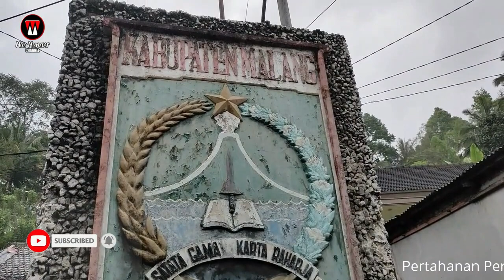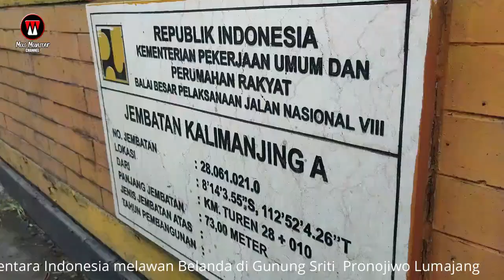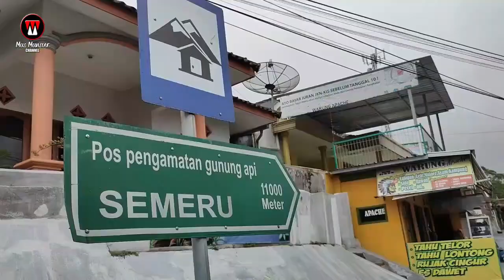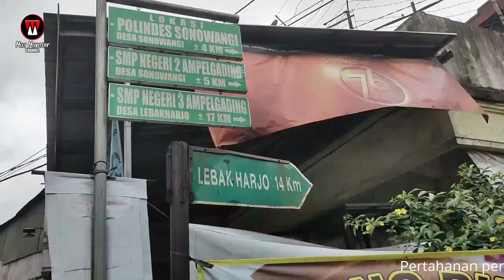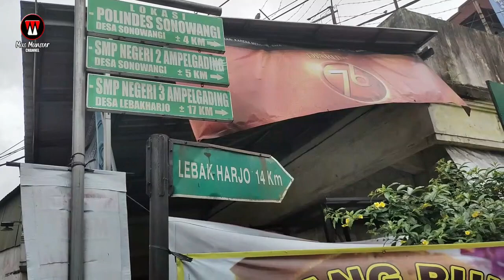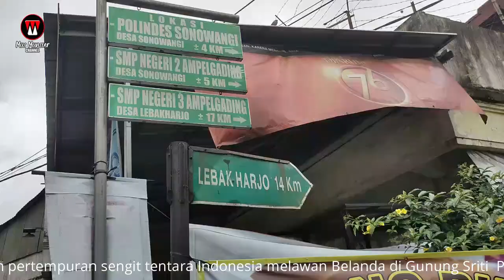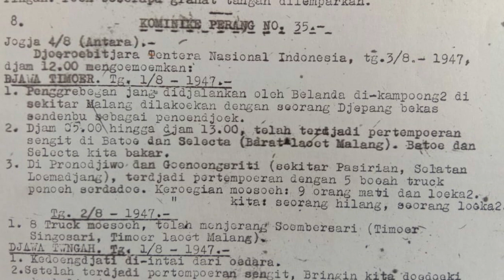Kelana Nusantara 13: Pelaksanaan Perang Gerilya | Mayor Jenderal Imam Soedja'i di Malang - Lumajang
Pada tanggal 29 Juli 1947, Panglima Divisi VII Mayor Jenderal menyingkir keluar kota Malang setelah mempersiapkan pasukannya untuk mem-Bumi hanguskan kota Malang. Begitu kota tersebut tidak bisa dipertahankan lagi. Taktik Bumi Hangus Malang benar-benar dilaksanakan pada 31 Juli 1947 sesuai komunikasi Tentara Nasional Indonesia (TNI) yang disiarkan Kantor Berita ANTARA pada 03 Agustus 1947.

Dalam persiapan perang di Malang selatan dan Lumajang selatan, pasukan induk Divisi VII Untung Suropati yang sempat mengkomando dari Dampit berhasil menahan gempuran pasukan KNIL yang hendak menyerang Pronojiwo. Serangan ke Gunung Sriti Kecamatan Pronojiwo Kabupaten Lumajang.menghasilkan korban pihak Belanda 9 mati dan luka-luka sedangkan pihak RI kehilangan 1 orang dan 1 orang lainnya terluka.

Ketika Mayjen Imam Soedja'i dicopot dari jabatannya pada sekitar 20 Agustus 1947, konsep Pertahanan Rakyat Semesta terus dilaksanakan. Contoh kongkritnya adalah di bulan September rakyat mendapat pembagian tanah per KK seluas 1 hektar lahan bekas Onderneming (Perkebunan) di sebuah tempat yang sekarang bernama Desa Lebak Harjo Kecamatan Ampel Gading Kabupaten Malang.

Tinggalkan Komentar, Like dan Share...

Request boleh dikolom komentar ya lurrr...